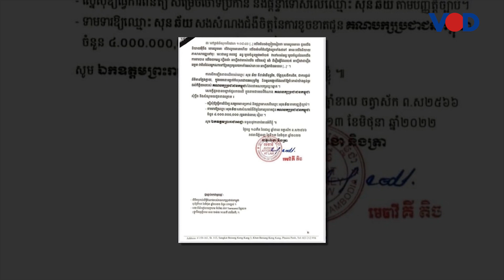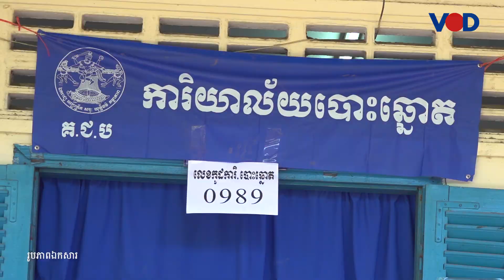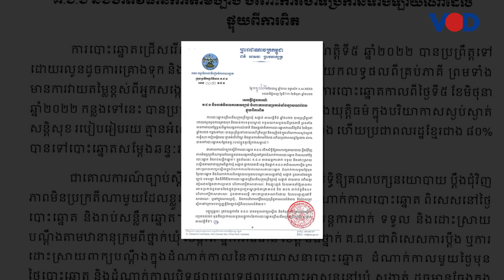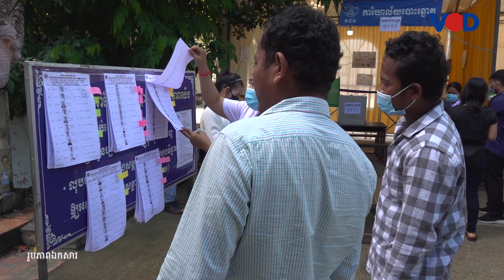គណបក្សកាន់អំណាច​ប្ដឹង​ទាមទារ​សំណង​ពី​លោក សុន ឆ័យ ១លានដុល្លារ​ករណី​រិះគន់​ការ​បោះឆ្នោត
អនុប្រធានគណបក្សភ្លើងទៀន ដែលមានថ្វីមាត់ម្នាក់ ត្រូវរងបណ្តឹង និងការព្រមានចាត់វិធានការច្បាប់ចំនួន ២ករណី ជុំវិញការរិះគន់ពីដំណើរការបោះឆ្នោតឃុំសង្កាត់កន្លងទៅថ្មីៗនេះ។ ទាំង គណបក្សកាន់អំណាច និងស្ថាប័ន គ.ជ.ប ចោទប្រកាន់ថា ការលើកឡើងរបស់អនុប្រធានគណបក្សភ្លើងទៀន គឺជាការមួលបង្កាច់ និងបន្តុះបង្អាប់ អំពីការបោះឆ្នោត ដែលនាំឱ្យអាប់ឱនដល់ស្ថាប័នជាតិ គ.ជ.ប។

ប៉ុន្តែ បញ្ហានេះ ត្រូវបានអ្នកជំនាញកិច្ចការបោះឆ្នោត ចាត់ទុកថា ការប្តឹងនេះ មិនធ្វើឱ្យ គ.ជ.ប ចំណេញអ្វីទេ។ ស្ថាប័នជាតិនេះ គួរស្វះស្វែងរក វិធីសម្របសម្រួលវិញ ប្រសើរជាងយកកំហឹងទៅទល់នឹងកំហល់។ រាយការណ៍បន្ថែមដោយលោក ម៉ម មុនីរតន៍៖